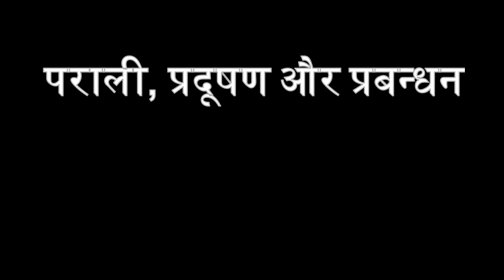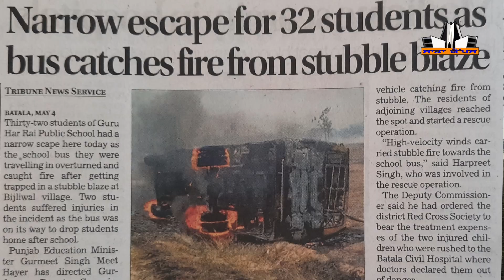पराली, प्रदूषण और प्रबंधन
DOCUMENTARY on Stubble Burning